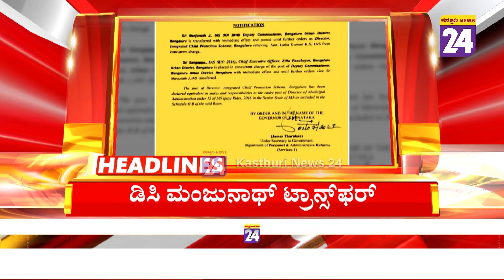News Headlines @ 8AM | 2-07-2022 | Kasthuri News24